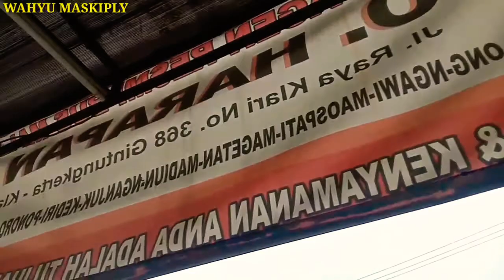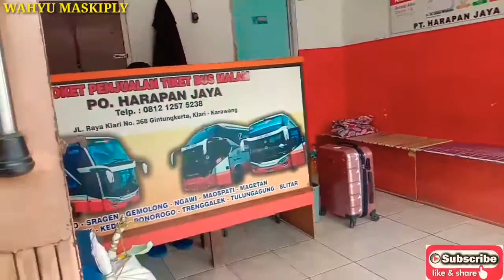NEKAT..!! Dari jakarta nekat Pulang ke rumah KEDIRI,demi BUKU NIKAH.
kali ini saya nekat PULANG KAMPUNG bareng bus malam PO.HARAPAN JAYA , naik dari klari,karawang timur.. ke rumah kediri.